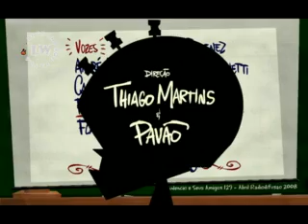Lobão - [2009] Infortúnios com a Funérea - MTV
Entrevista - Lobão - Infortúnios com a Funérea